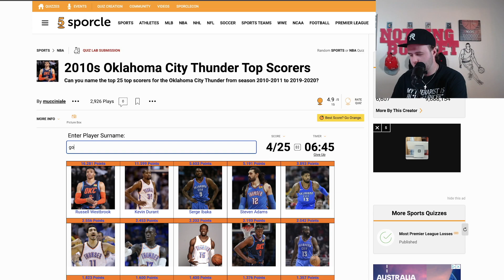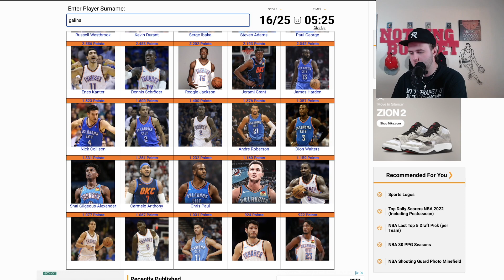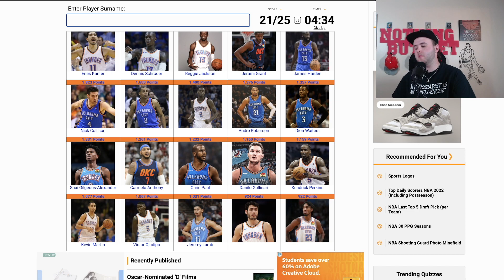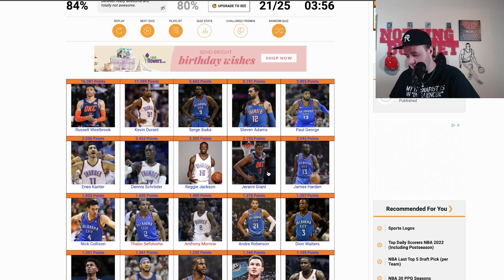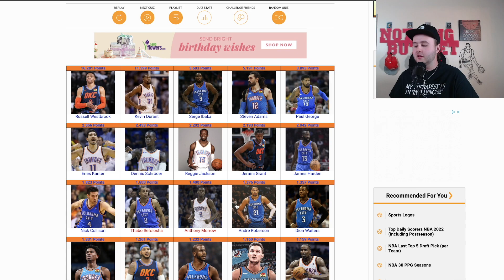I MISSED WHO? | OKC THUNDER PLAYERS (QUIZ!)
Link to the Google Form!

Follow Reaction Therapy!